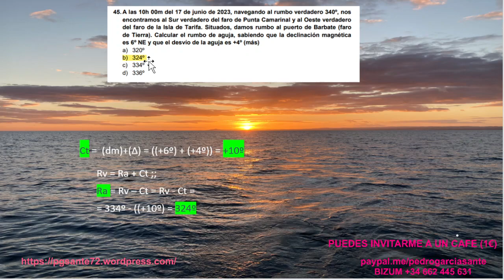Examen Per - Ejer. nº 45 - Junio 2023 - Andalucía. Calcular el Rumbo de aguja